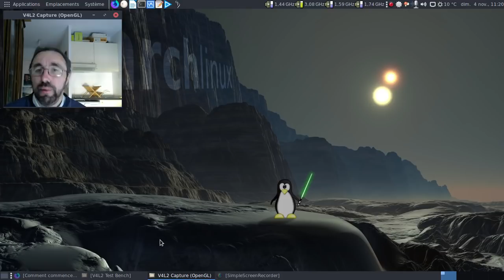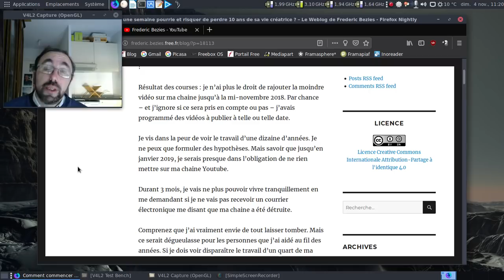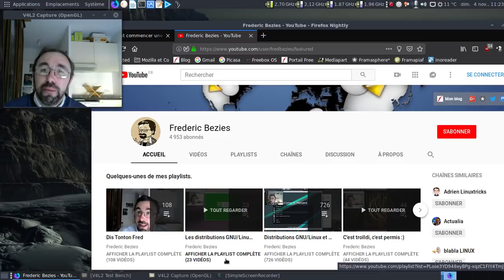Clap de fin pour ma chaine Youtube.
Ce n'est pas de gaieté de coeur que j'ai pris cette décision. Pas du tout !

Je passe désormais la chaine en mode "archives". Aucune nouvelle vidéo ne sera rajoutée. De plus, si les ennuis continuent de me tomber dessus, je n'hésiterai pas à virer les vidéos de vulgarisation de ma chaîne.

C'est à vous, mes chers abonnés d'agir pour que la situation s'améliore et que Youtube redevienne vivable. Je compte sur vous !

PS : Pour la suite ? ; j'ai repris certaines de mes vidéos et j'en ai rajouté pas mal depuis.